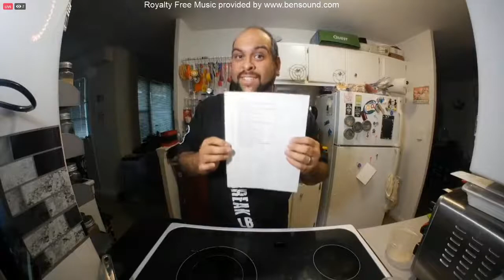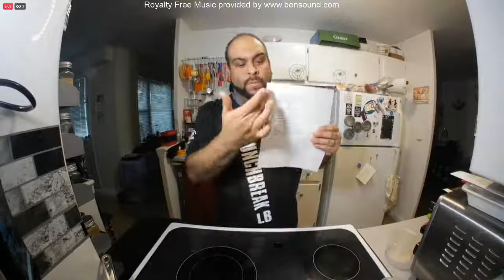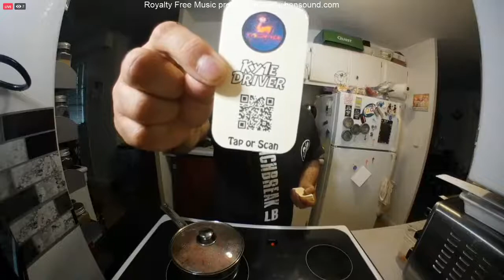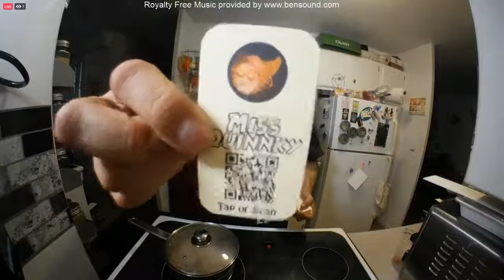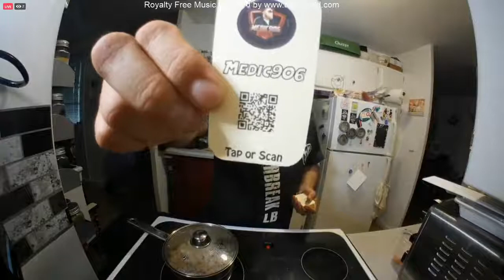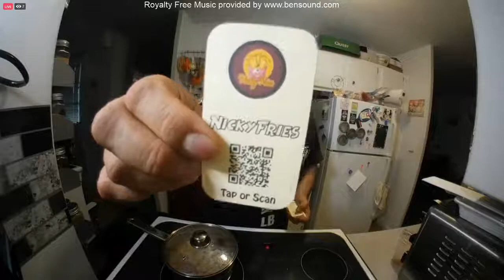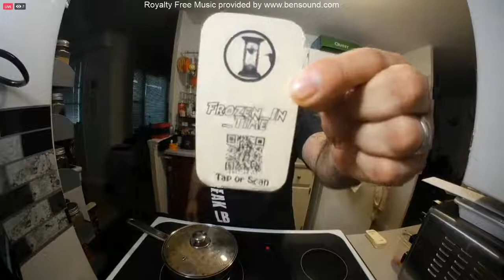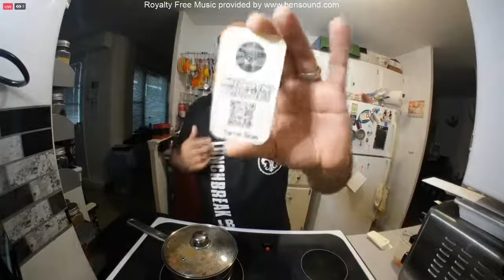LUNCHBREAK LIVE: EPS. 131 | S6E01 - LEXINGTON STYLE BBQ SAUCE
Bringing you the many foods you can make during your break at lunch. #1 Show that incorporates social media audience LIVE in one place.